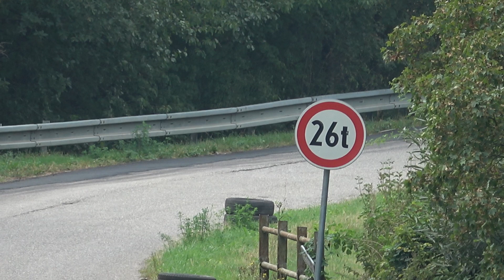l. Klivent Race Slanec - Pazderák Marek | Mitsubishi Lancer EVO VI